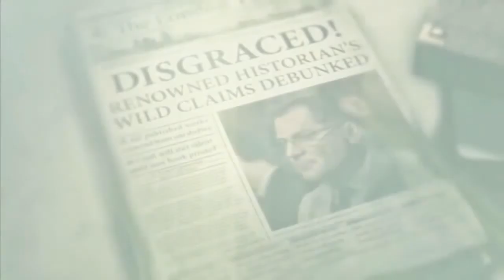Shadow of the Tomb Raider Review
The sun is setting to her back, but Lara Croft isn't ready to slow down as The Video Gamer's Experience reviews "Shadow of the Tomb Raider".